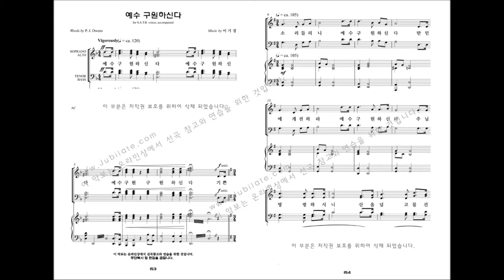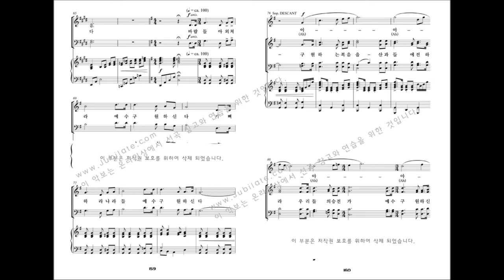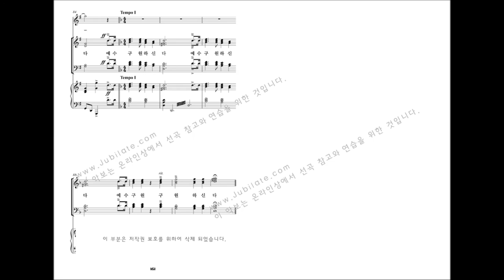[유빌라테 명품성가 29집] 17.이기경 '예수 구원하신다'